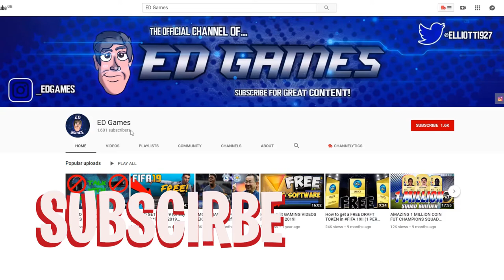BRAND NEW ROAD TO GLORY! REWARDS DAY! - FIFA 21 Road To Glory EP1